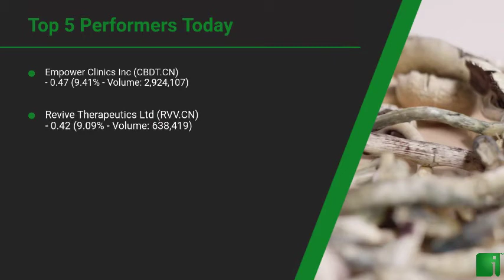InvestorChannel's Psychedelics Watchlist Update for Monday, September, 06, 2021, 16:00 EST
Watchlist Companies:
- Empower Clinics Inc (CBDT.CN)  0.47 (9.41%)\n- Revive Therapeutics Ltd (RVV.CN)  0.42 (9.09%)\n- Awakn Life Sciences Corp. (AWKN.NE) CAD 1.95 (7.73%)\n- Cybin Inc (CYBN.NE) CAD 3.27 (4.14%)\n- Field Trip Health Ltd (FTRP.TO) CAD 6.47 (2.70%)\n- Mydecine Innovations Group Inc (MYCO.NE) CAD 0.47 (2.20%)\n- Braxia Scientific Corp. (BRAX.CN)  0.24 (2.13%)\n- Havn Life Sciences Inc (HAVN.CN)  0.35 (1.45%)\n- Mind Cure Health Inc (MCUR.CN)  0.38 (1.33%)\n- COMPASS Pathways PLC (CMPS) USD 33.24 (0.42%)\n- New Wave Holdings Corp (SPOR.CN)  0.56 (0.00%)\n- Global Trac Solutions Inc (PSYC) USD 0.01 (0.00%)\n- PharmaTher Holdings Ltd. (PHRM.CN)  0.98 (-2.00%)\n- Numinus Wellness Inc (NUMI.V) CAD 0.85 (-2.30%)\n- Codebase Ventures Inc (CODE.CN)  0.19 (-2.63%)\n- Psyched Wellness Ltd (PSYC.CN)  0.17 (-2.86%)\n- Mind Medicine (MindMed) Inc (MMED.NE) CAD 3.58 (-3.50%)\n- Red Light Holland Corp (TRIP.CN)  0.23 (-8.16%)\n- Better Plant Sciences Inc (PLNT.CN)  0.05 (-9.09%)\n- Lobe Sciences Ltd. (LOBE.CN)  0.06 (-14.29%)\n